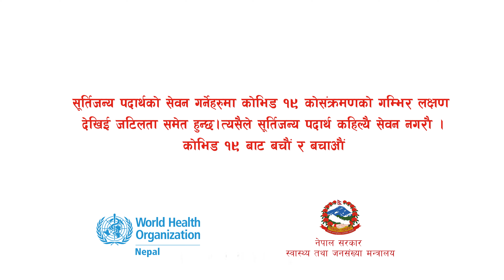Tobacco Use during Covid-19